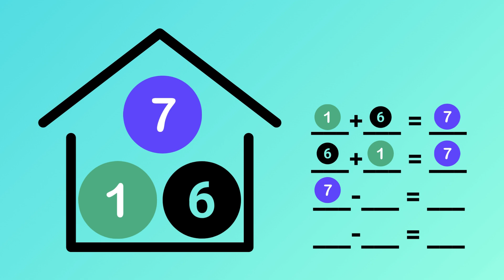FACT FAMILY (Numbers 1, 6, 7: Addition and Subtraction)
SKYES WORKSHOP
Skye's Workshop on Teachers Pay Teachers
Selling:
Activities
Bundles
Flip Books
Games
Puzzles
Task Cards
Tests
Worksheets
AND MORE!